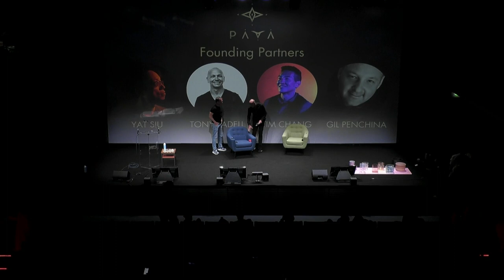FIRESIDE CHAT + PAUA PARIS 2023 CLOSING | TONY FADELL & LOIC LE MEUR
TONY FADELL

PRINCIPAL AT BUILD COLLECTIVE, IPOD INVENTOR, IPHONE CO-INVENTOR & NEST FOUNDER

Tony Fadell is an active investor and entrepreneur with a 30+ year history of founding companies and designing products that profoundly improve people’s lives. He is the Principal at Build Collective, an investment and advisory firm coaching deep tech startups. Currently, Build Collective is coaching over 200+ startups innovating game-changing technologies. He is the founder and former CEO of Nest, the company that pioneered the “Internet of Things.” Tony was the SVP of Apple’s iPod Division and led the team that created the first 18 generations of the iPod and the first three generations of the iPhone. Throughout his career, Tony has authored more than 300 patents. In May 2016, TIME named the Nest Learning Thermostat, the iPod, and the iPhone as three of the “50 Most Influential Gadgets of All Time.” He is a NYT best-selling author of BUILD: An Unorthodox Guide to Making Things Worth Making (Harper Business; May 3, 2022)

Stay up to date with new releases of PAUA Paris 2023 TALKS by joining our newsletter